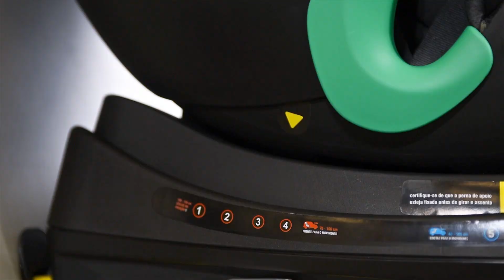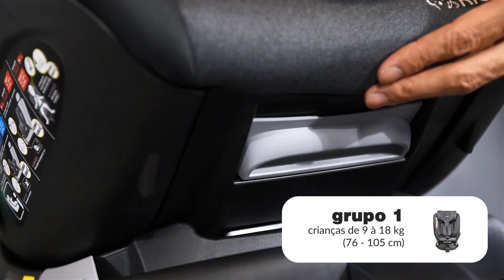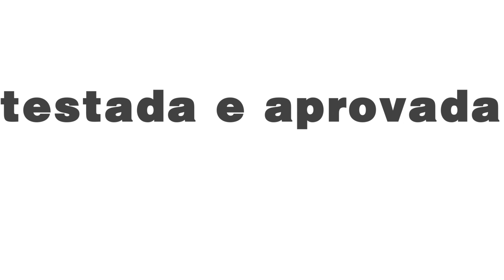dispositivo de retenção perfect 360º | instruções | kiddo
dispositivo de retenção

360º de rotação que permite girar o dispositivo, facilitando colocar e retirar a criança.
sistema de instalação ISOFIX com perna de apoio.
sistema I-SIZE que acompanha o crescimento (40 à 150 cm).
rear facing grupo 0+ (estendido para utilização até 18 kg).
5 posições de reclinação (sendo uma exclusiva para o grupo 0+).
sistema de proteção de impacto lateral (SIPS).
apoio superior de cabeça regulável multi-posições de altura que acompanha o crescimento da criança.
redutor de assento e de cabeça removível. protetores de ombros acolchoados e removíveis.
cinto de segurança de 5 pontos.
armazenamento para guardar o cinto de segurança nos grupos 2 e 3.
estrutura plástica resistente.
design anatômico. fácil instalação.
grupos de massa 0+, 1, 2 e 3 (0 à 36 kg).

testado e aprovado conforme norma NBR 14400 sob registro nº 007.130/2022.